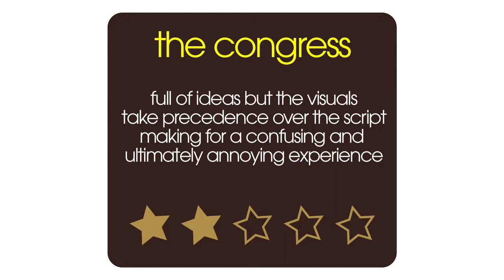The Congress Movie 2014 Review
Film critic Nick Duncalf reviews director Ari Folman's follow-up to the award-winning Waltz With Bashir, The Congress. Ageing actress Robin Wright is given one final contract by a movie studio: to be scanned into their computers forever.

Full Review Transcript for The Congress:

The Congress is the new movie from director Ari Folman who made the award-winning animation Waltz with Bashir. It's half animated and half not - the first half hour isn't animated and it stars Robin Wright as an ageing actress called Robin Wright, but it's slightly divorced from reality. Her agent played by Harvey Keitel - doing that thing where you can't quite tell whether he's being good or awful - turns up and offers her a proposition: she can get scanned into a computer, the studio will pay her a fee, and she never acts again. That's when things start to go a bit weird in that in the next section, the rest of the movie, Robin Wright in the future goes into an animated world where everybody is taking pills to live in an artificial reality. It all looks like a Tex Avery cartoon, all bulgy eyes and wobbly limbs. She meets a character voiced by Jon Hamm -  I'm not quite sure who he's meant to be, Danny Huston turns up as an awful movie producer. It's got ideas about artificial reality and performance and sense of self, but it's all so garbled, I was quickly bored and couldn't quite figure it out. it's like a riddle where you can't quite be bothered to figure it out because you have a feeling that the answer will annoy you anyway.

Official Cast for The Congress:

Robin Wright  ... Robin Wright
Harvey Keitel  ... Al
Jon Hamm  ... Dylan Truliner (voice)
Paul Giamatti  ... Dr. Barker
Kodi Smit-McPhee  ... Aaron Wright
Danny Huston  ... Jeff
Sami Gayle  ... Sarah Wright
Michael Stahl-David  ... Steve
Michael Landes  ... Maxi
Sarah Shahi  … Michelle